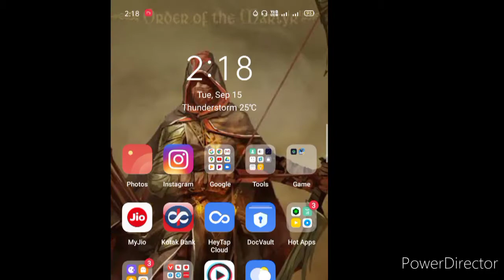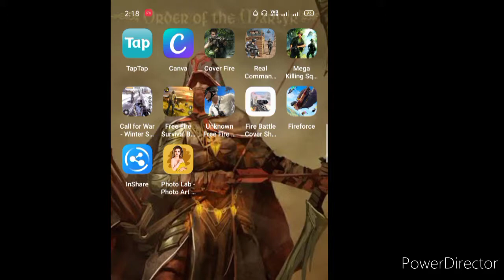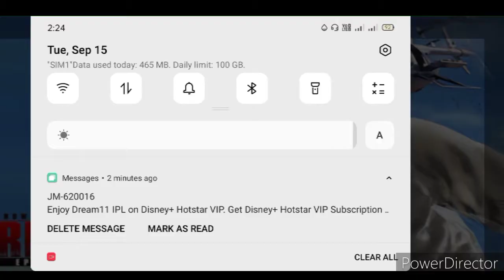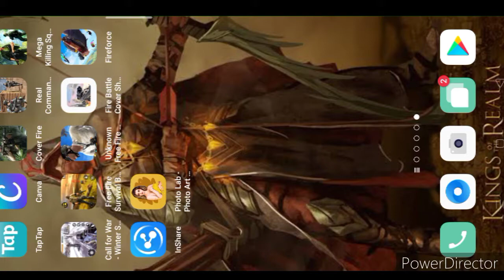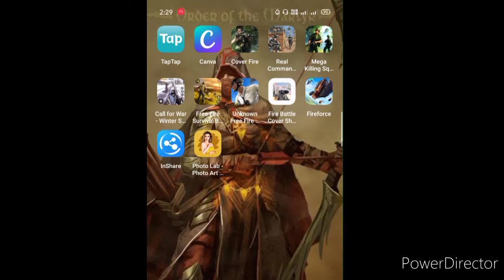Top Best 7 offline battle games||top 7 battle royale games offline in September 2020 pubg pubg ban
Top 7 PUBG OFFLINE GAMES SEPTEMBER in 2020||Best offline games 2020
Hi friends

To download the all games in man and links

MB:-56

MB:-34

MB:-85

MB:-89

MB:-54

MB:-37

MB:-90

 September offline games in 2020 pubg ban top 10 new android games offline android games